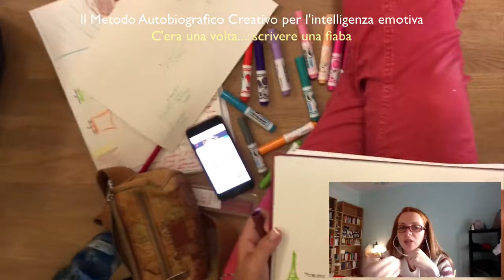Laura Servetto: la mia esperienza col Metodo Autobiografico Creativo®.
“Il - C’era una volta - stimola la fantasia e permette all’autore di raccontare di sé, sicuro di non essere scoperto, sotto le mentite spoglie di un personaggio della storia.”
Laura Servetto parla della sua esperienza col Metodo Autobiografico Creativo®.